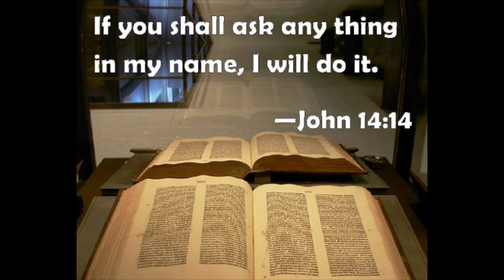Two SURE Ways to KNOW God Has FORGIVEN You….Do this and Sleep Well Tonight !!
This video tells you two ways to know beyond and shadow of a doubt that God has forgiven you.

We have had some inquire about giving a donation to our ministry. We have no tax ID so any contribution would be considered a gift.